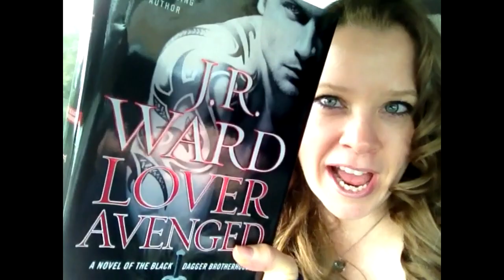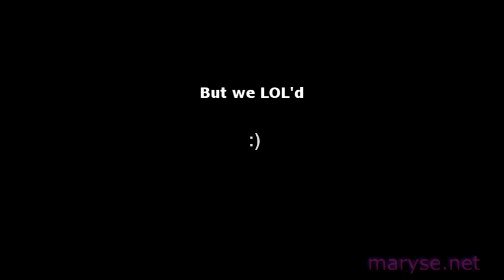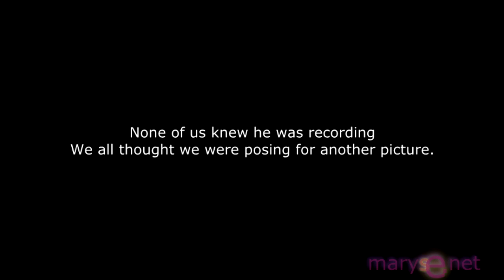Maryse meets Kresley Cole and Paul Marron as Lothaire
Maryse and Penny meet Kresley Cole at the Lothaire book signing with cover model, Paul Marron at Books-A-Million in Brandon Florida.

*almost all of this video was shot on my iPhone 4S